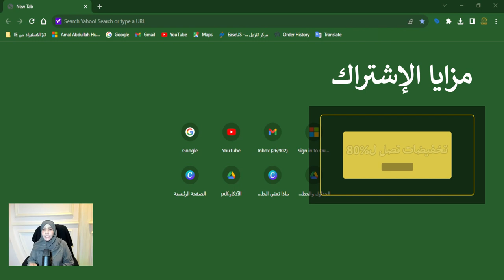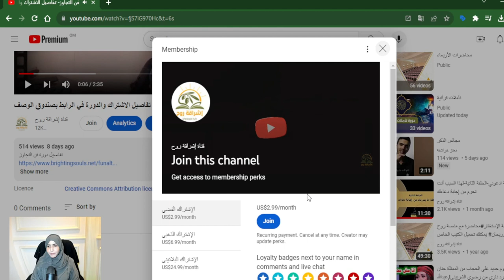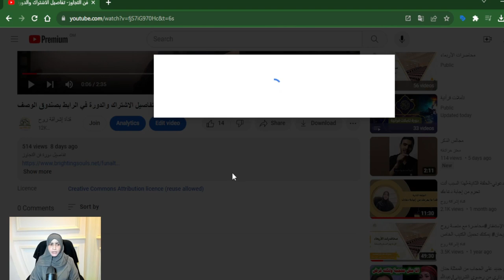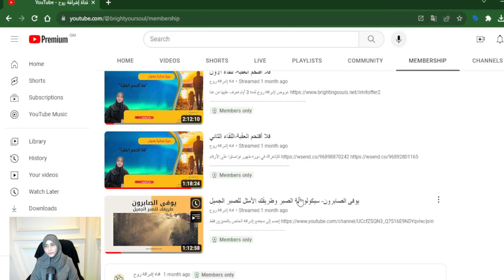كيفية الإنتساب للقناة- رابط الإنتساب في صندوق الوصف